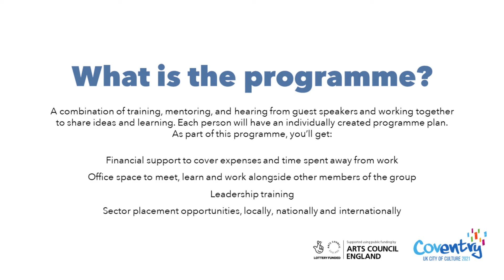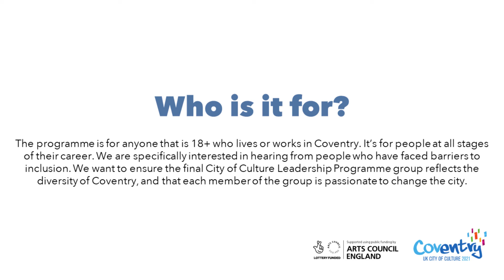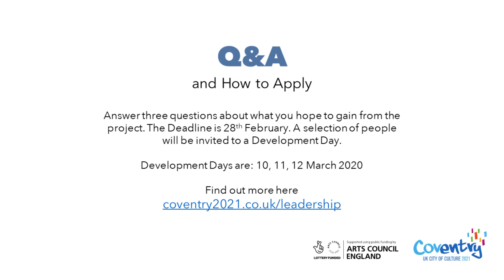City of Culture Leadership Information Video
Coventry City of Culture Trust are looking for 15 Coventry people of all ages and experience levels to take part in our two-year City of Culture Leadership Programme.

If you’ve always wanted to make big arts and cultural changes in Coventry, we’ll give you office space to work from as well as leadership training, mentoring and sector placement opportunities locally, nationally and internationally.

Come and develop your big ideas with help from experts to make them a reality. Open to everyone in Coventry aged 18+, and no prior experience is needed.

Applications close Friday 28 February 2020 at 10am.